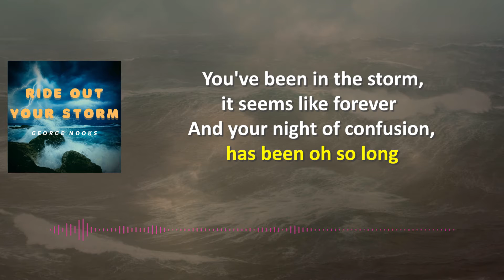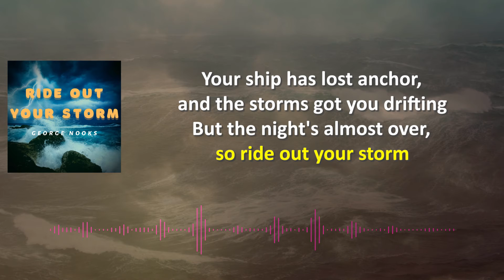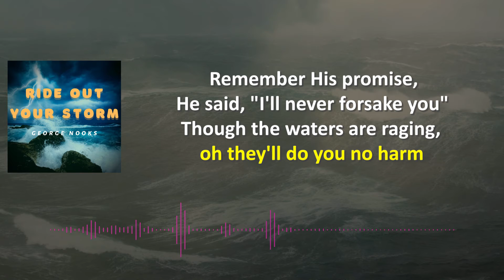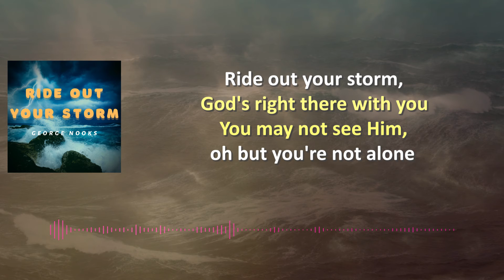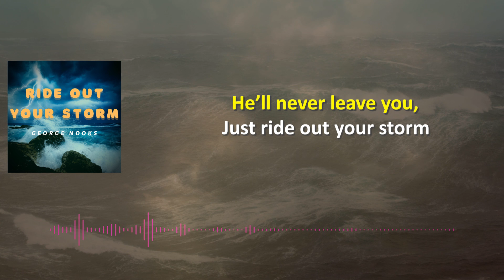05. Ride Out Your Storm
Ride Out Your Storm

You've been in the storm,
it seems like forever
And your night of confusion,
has been oh so long

Your ship has lost anchor,
and the storms got you drifting
But the night's almost over,
so ride out your storm

Chorus
God's right there with you
You may not see Him,
oh but you're not alone

You're hurting now,
but your morning is coming
hold on to Jesus
and ride out your storm

just ride out your storm)

Remember His promise,
He said, "I'll never forsake you"
Though the waters are raging,
oh they'll do you no harm

Don't give up the battle,
for your answer is coming
Just hold on to Jesus, s